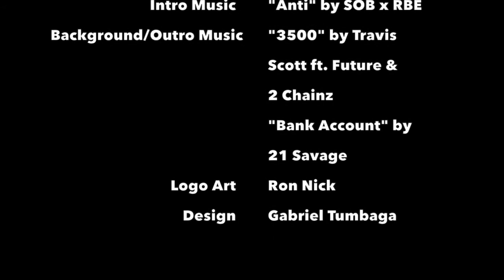2K TUESDAY Episode 2 Training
Hi guys! Welcome to 2K Tuesday on my channel!  Today's episode is focused on training.

1) At 1000 subscribers I'm going to raffle off a Supreme Navy Gonz Logo hat to 1 lucky sub (check out the video
2) On July 7, 2018 at the Sneaker Pop Up Event at the Oakland Convention Center, for every purchase you make at my table you will be given a ticket to be entered into my raffle to win a Supreme World Famous Taped Seam Acid Green hat (check out the video

Background/Outro Music: "3500" by Travis Scott ft. Future & 2 Chainz; "Bank Account" by 21 Savage

Thank you for your support! Be blessed everyone!